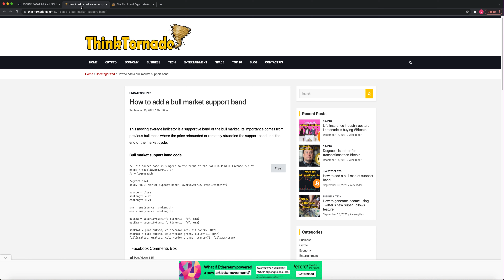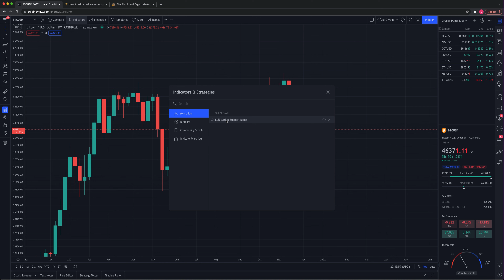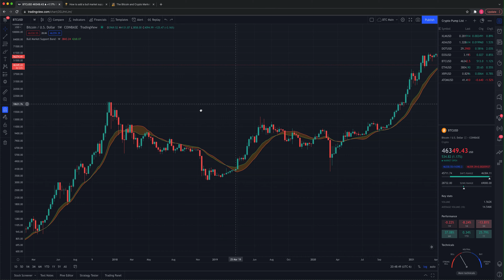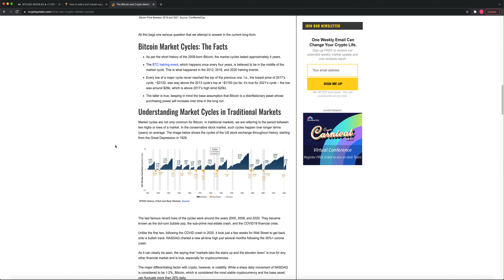HOW TO ADD BITCOIN BULL MARKET SUPPORT BANDS TO TRADINGVIEW | BTC CHART INDICATOR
How to add Bitcoin bull market support bands to your tradingview charts!

// This source code is subject to the terms of the Mozilla Public License 2.0
//@version=4
study("Bull Market Support Band", overlay=true, resolution="W")
source = close
smaLength = 20
emaLength = 21
sma = sma(source, smaLength)
ema = ema(source, emaLength)
outSma = security(syminfo.tickerid, "W", sma)
outEma = security(syminfo.tickerid, "W", ema)
smaPlot = plot(outSma, color=color.red, title="20w SMA")
emaPlot = plot(outEma, color=color.green, title="21w EMA")
fill(smaPlot, emaPlot, color=color.orange, transp=75, fillgaps=true)